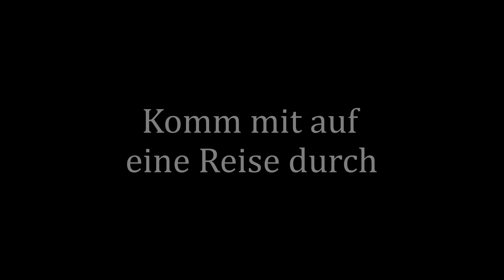Trailer Reisevortrag „Roadtrip Seidenstraße“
Erlebe in der live kommentierten Multivisionsshow die Vielfalt Zentralasiens: höchste Gebirge, Steppe, Taiga und Wüste, Visa-Odysseen und Raketenstarts. Du erfährst, ob Stutenmilch schmeckt und wie wie man es ins iranische Fernsehen schafft.